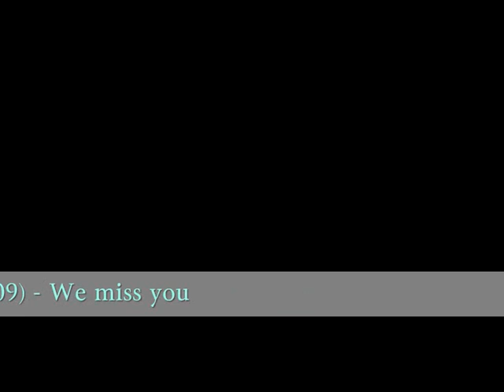For Guy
Guy Babylon - Keyboard wizard in the Elton John band. We miss you Guy.